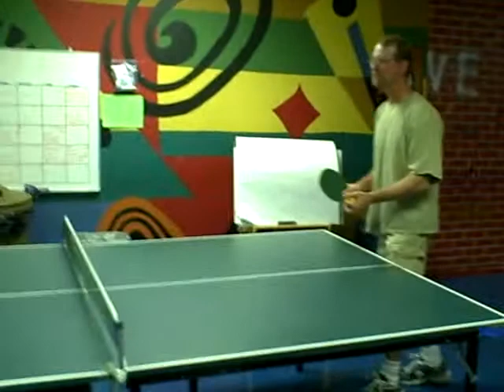A little r&r at the youth center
Compliments of Cypress Lake UMC & Pastor Rick